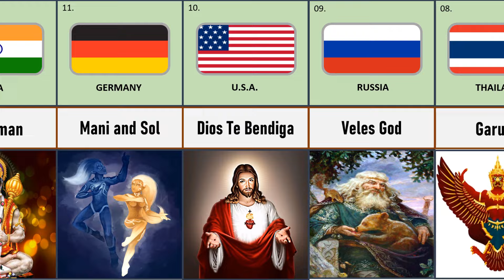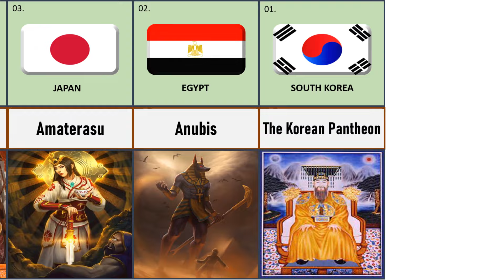Comparison Video Gods From Different Countries